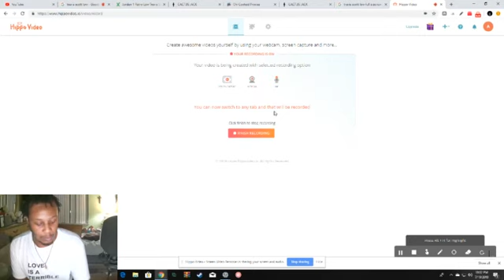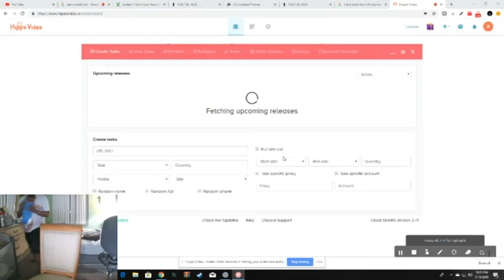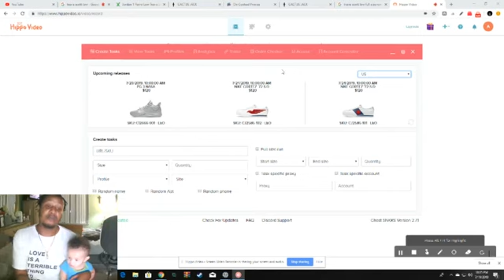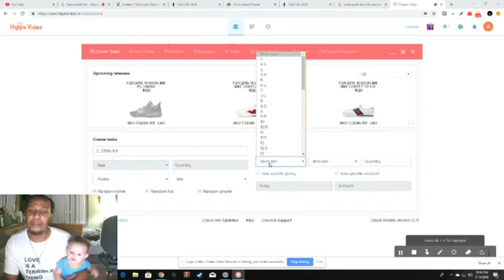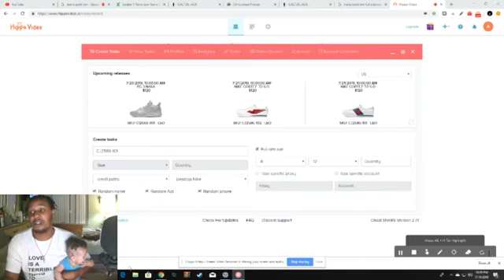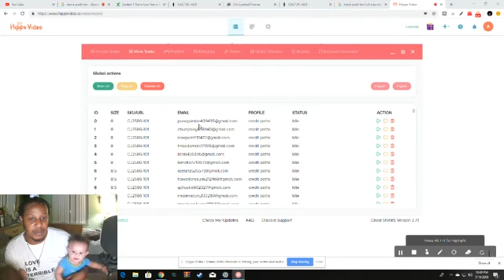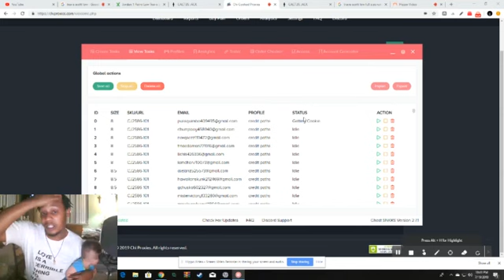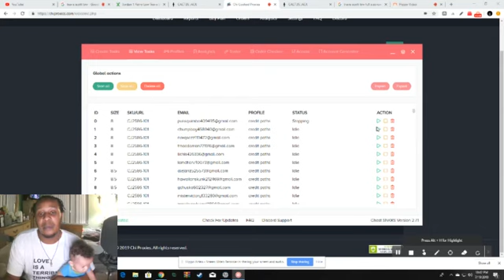TRAVIS SCOTT JORDAN 1 LOW GHOST SNKRS SETUP (DETAILED)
SKU: CJ2586-101

SETUP STARTS :1:28

FOLLOW ON TWITTER @LEMMEDRYDABOAT
FOLLOW ON IG @WAYSUPREAM